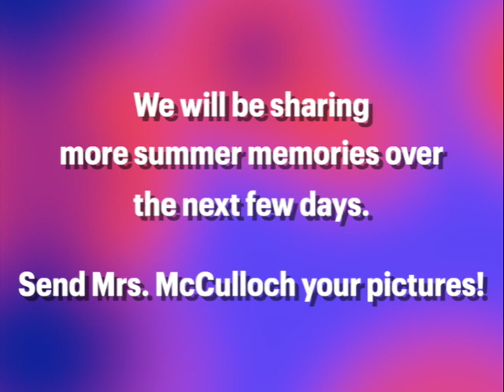KIS News September 1, 2021